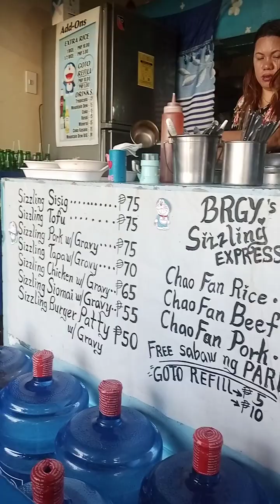Natuwa Sa Special Goto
Masarap Na Special Goto